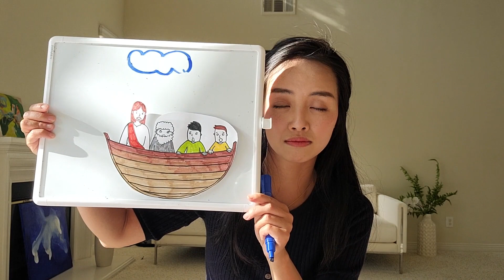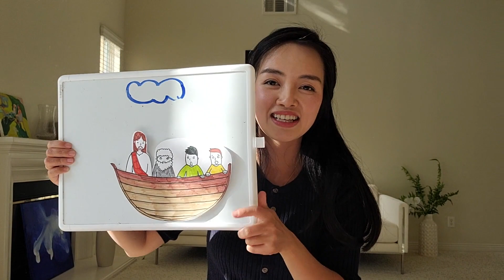Matthew Lesson 9 (Infant & Toddler Class)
Listen as BSF leaders share stories from God’s true Word, the Bible!

BSF’s preschool program offers bible study classes worldwide for your children – from newborn through kindergarten. To find out more and locate classes near you,